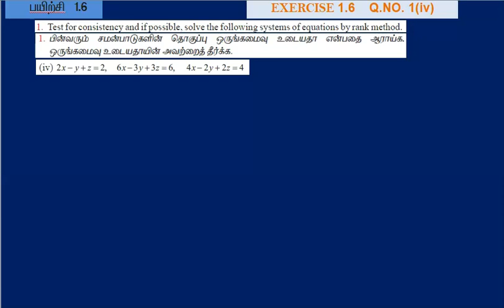12th maths | CHAPTER 1 | APPL OF MAT AND DET | EXERCISE 1.6 | Q.NO. 1 PART 4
12th maths | EXERCISE 1.6 |  Q.NO. 1 PART 4